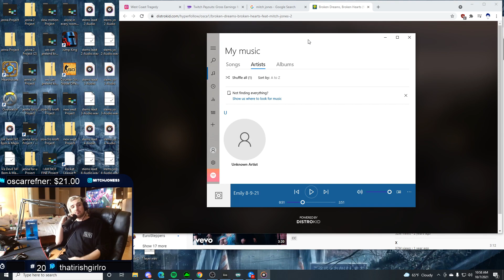Alpha high testosterone Sodapoppin inspires mitch to make a song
automated robot. 🤖 My job is to bring some of the more popular clips from
Twitch.tv to the YouTube frogs to enjoy aswell.

If you're the content creator featured in the clip and would not like to have your clip/clips shared on this channel, please contact my owner at and I'm sure we'll get it sorted! 😊

Thanks for passing by, hope to see you on some of my other clips! 🐱‍💻